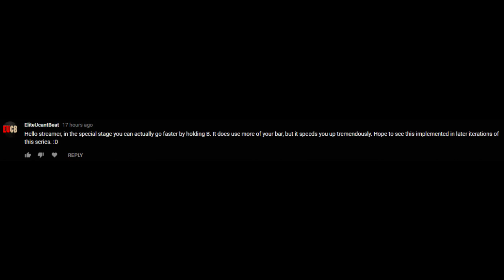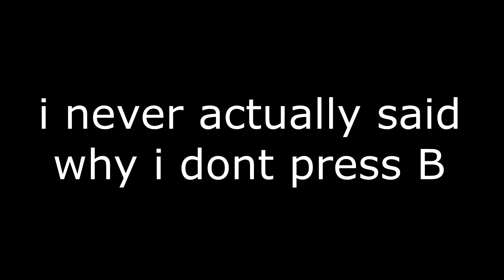Sonic Heroes Team Chaotix - Part 35 - Grand Metropolis/Power Plant/Team Dark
thanks for the tips and trucks